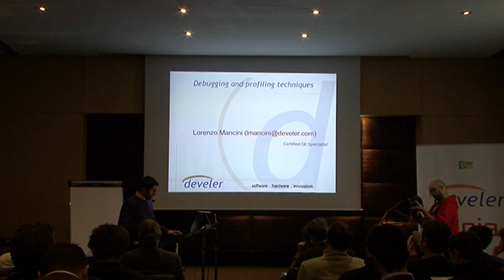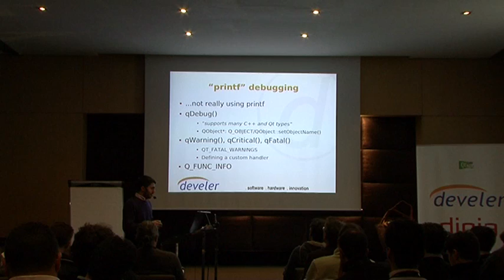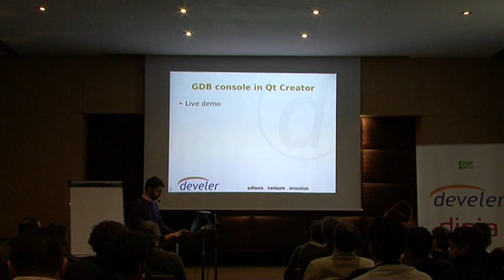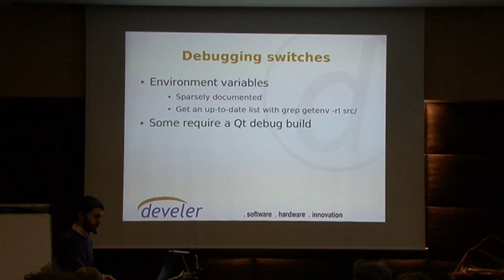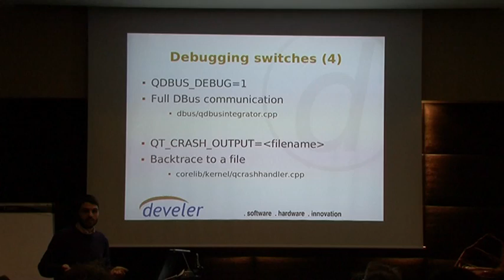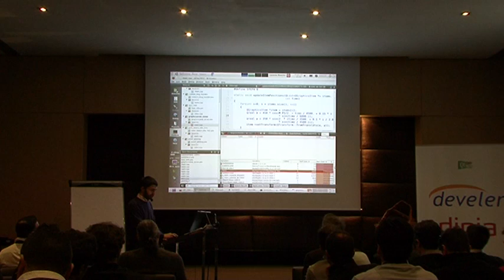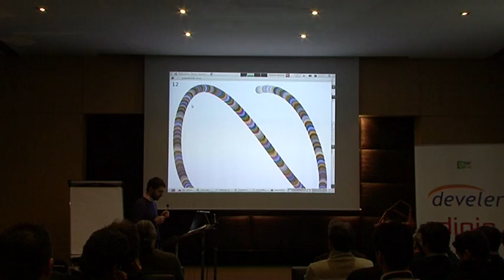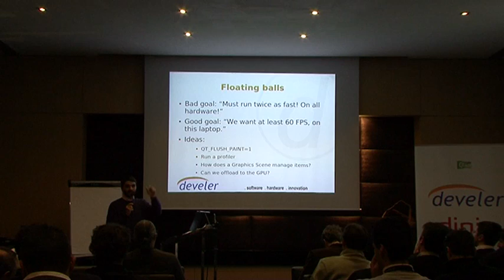Tecniche di debugging e profiling - Qt Day Italia 2012 - Lorenzo Mancini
Utilizza al meglio gli strumenti forniti da Qt e nel mondo open-source per trovare bug e colli di bottiglia nella tua applicazione